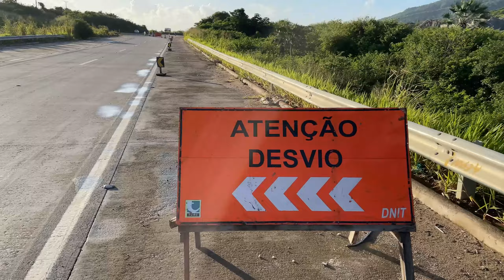Longão 200 Km, Fortaleza - Beira Mar, Praia do Futuro. Part 1 - Os Galáticos de São Luis do Curu